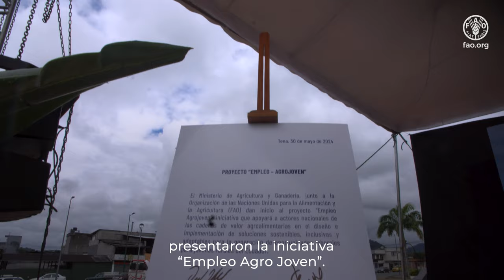FAO y MAG presentan nueva iniciativa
En el video se presenta la nueva iniciativa conjunta FAO Ecuador-MAG y su evento de lanzamiento que se realizó en Tena el día 30 de mayo de 2024, con la participación de los ministerios de Agricultura, Producción y Turismo. La iniciativa busca impulsar los agro bioemprendimientos y el empleo juvenil en las cadenas de valor agroalimentarias, fomentando el comercio justo y promoviendo el desarrollo rural.

Créditos del vídeo:
Santiago Bastidas
Julia Farbara